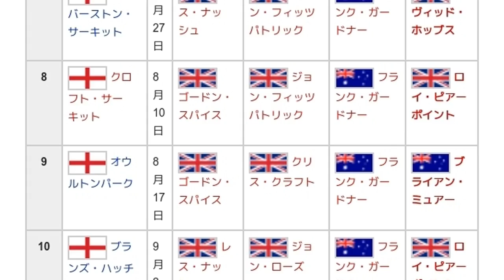「1968年のイギリスサルーンカー選手権」とは ウィキ動画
ウィキを動画で読む「1968年のイギリスサルーンカー選手権」のウィキ動画です。